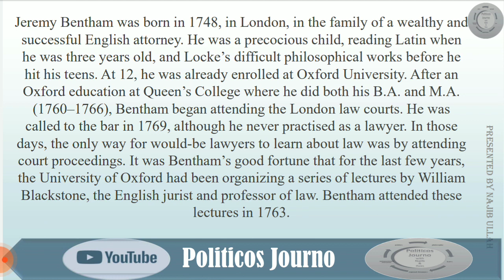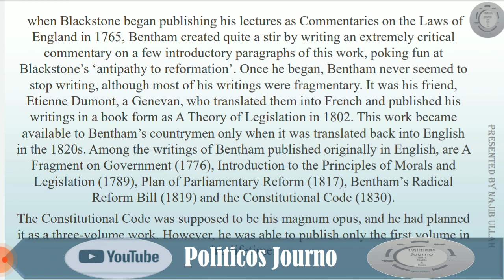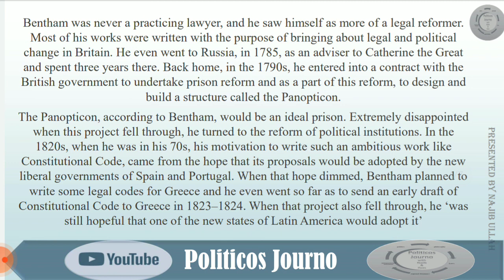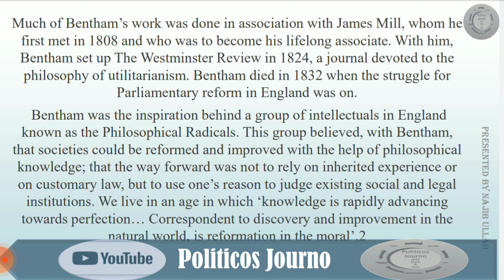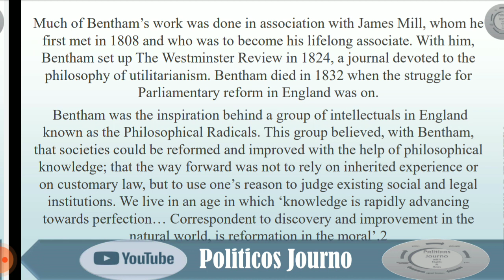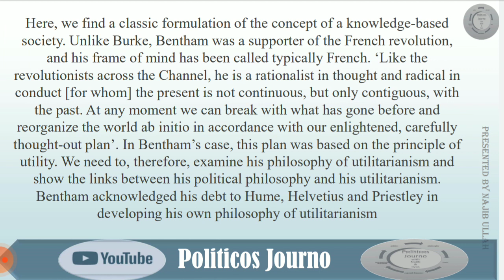Jeremy Bentham: Life and Works Pol_Philosophy 57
Jeremy Bentham was a British Political Philosopher, known as the father of Utilitarianism. In this lecture, I discuss his life and works.

For more sea; Western Political Thought From The Ancient Greeks To Modern Time BY ShifaliJha